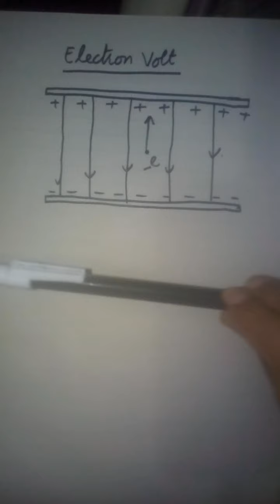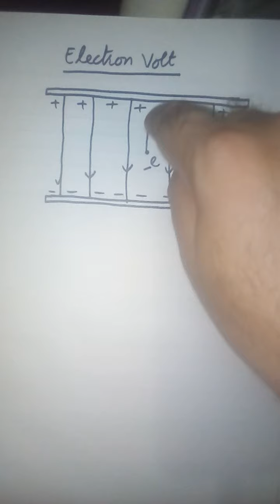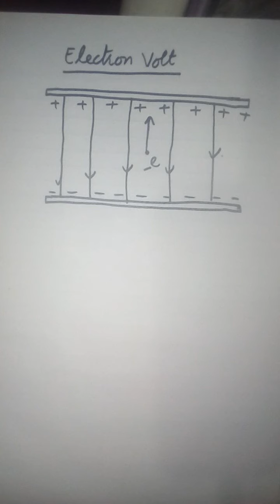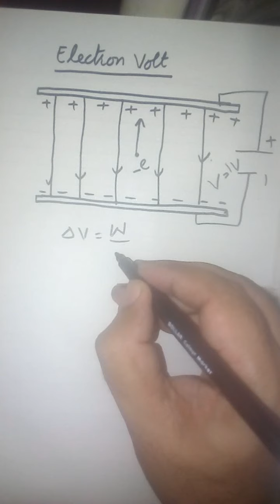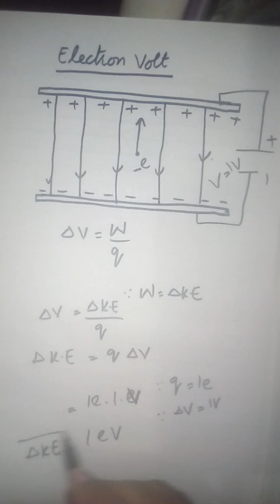Physics 2nd year electron volt and comparison between electric and gravitational force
Short questions of 2nd year